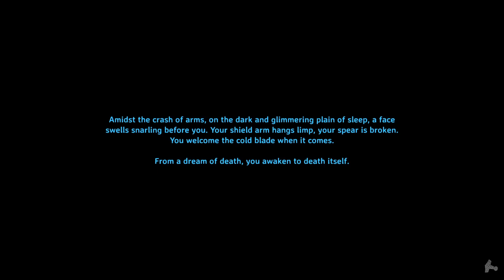VALHEIM Playthrough DAY 3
The adventure continues! Surviving through Valheim day 3!